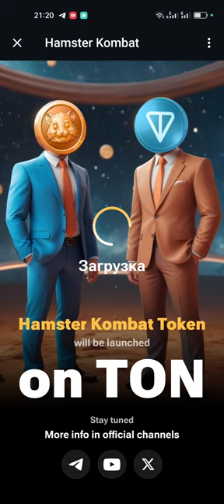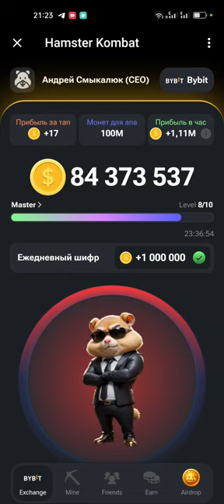Новый Секретный Шифр в Хамстер Комбат 17 Июня! КАК ПОЛУЧИТЬ МИЛЛИОН МОНЕТ НА БАЛАНС HAMSTER KOMBAT!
Новые комбо карты Hamster Kombat на сегодня 14 июня 2024 - смотрите какие 3 актуальные карточки из раздела Mine в этой статье, за них можно получить 5000000 монет, это мероприятие проводят каждый день, задание действительно сутки, эти монетки помогут быстрее прокачаться в хомяках.

новый шифр в хамстер комбат как ввести